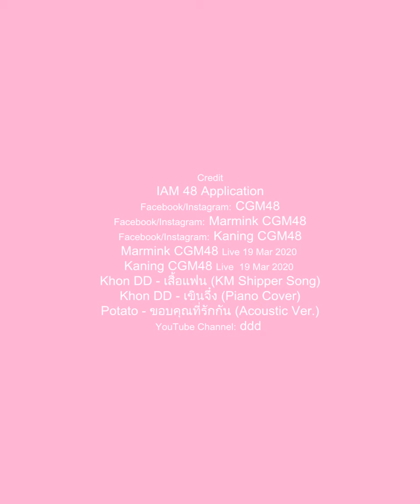วันนี้เมื่อปีที่แล้ว(2) | คมิ้ง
• See You The Series Side Stories ep.คมิ้ง - วันนี้เมื่อปีที่แล้ว(2)

           Mamink CGM48 Live on iAM48 application 19 Mar 2020
           Kaning CGM48 Live on iAM48 application 19 Mar 2020